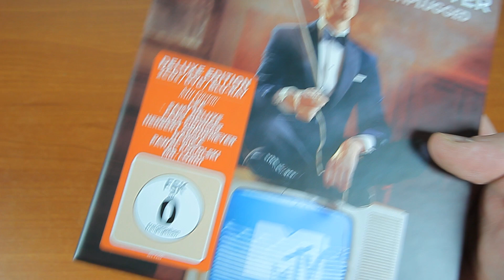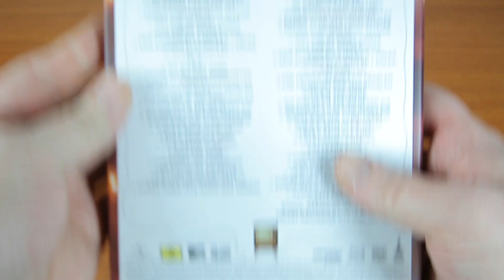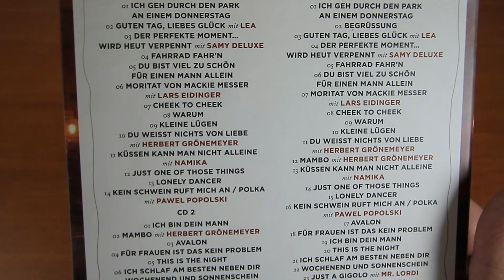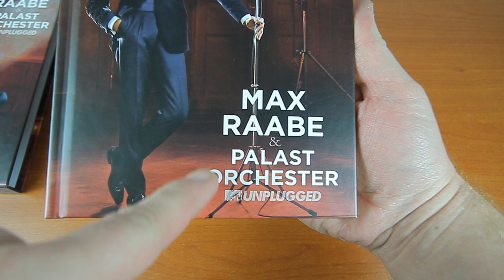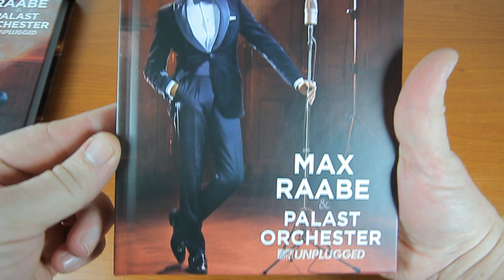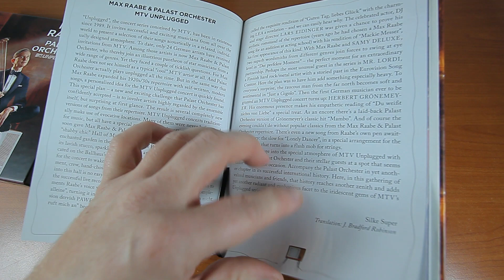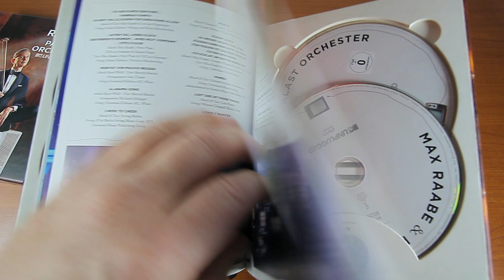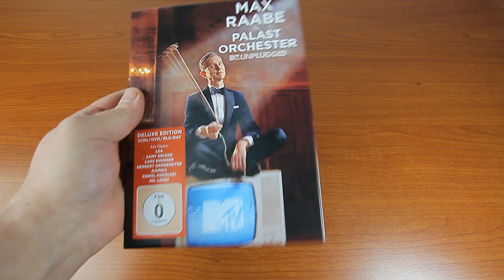MAX RAABE & PALAST ORCHESTER - MTV UNPLUGGED - (Deluxe Edition ) - UNBOXING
►Max Raabe - MTV Unplugged (Deluxe Version)